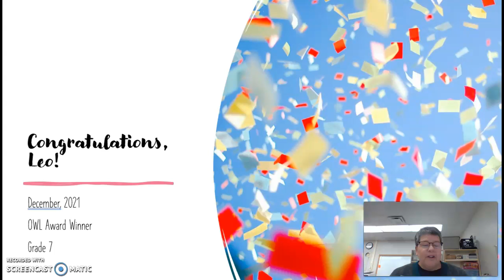December OWL - Leo